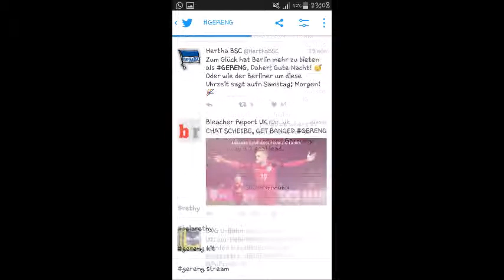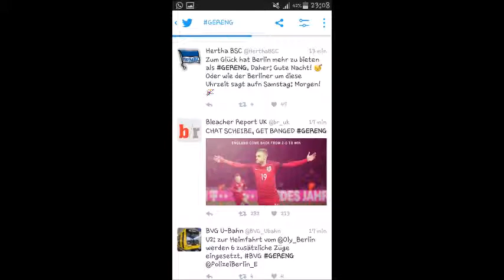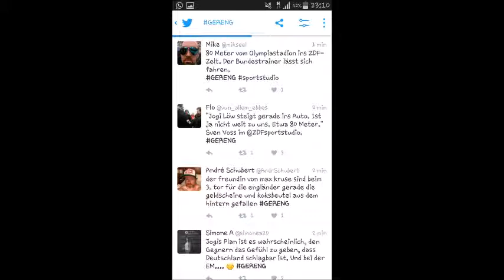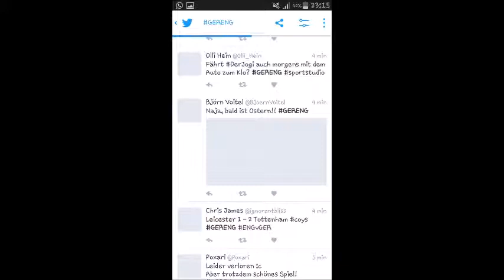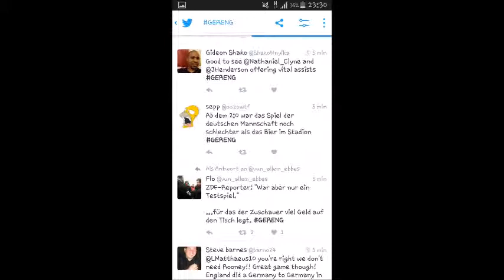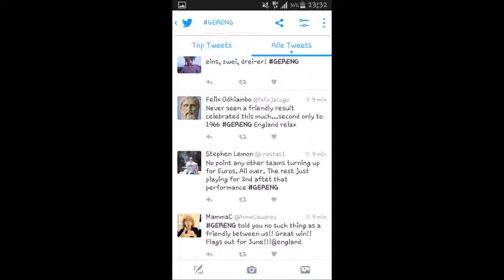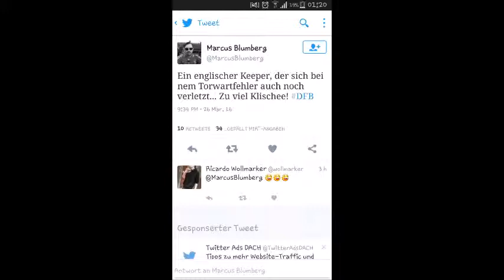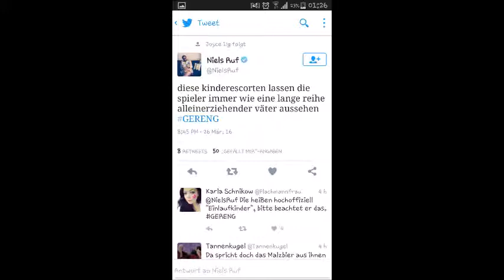GERENG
Mein Ingame Name: Lerbynator

Server: Twitter

Aufnahmeprogramm: S4 Mini :D

Schnittprogramm: Movie Maker